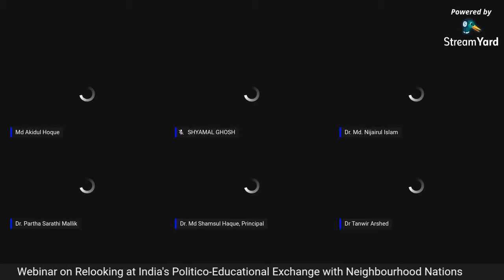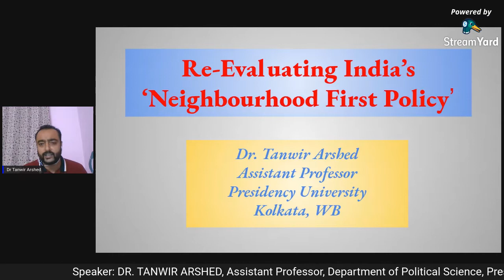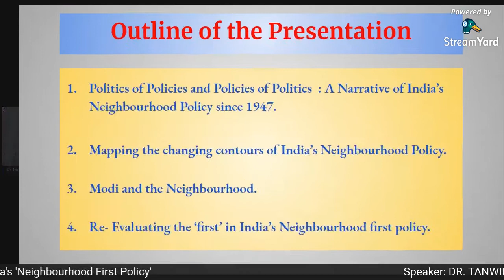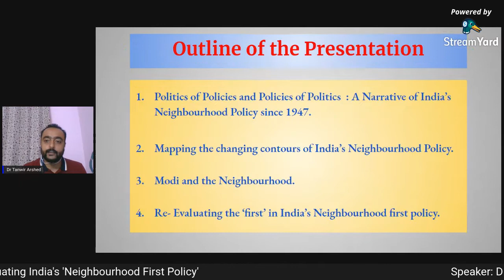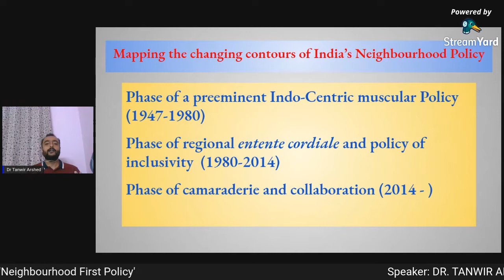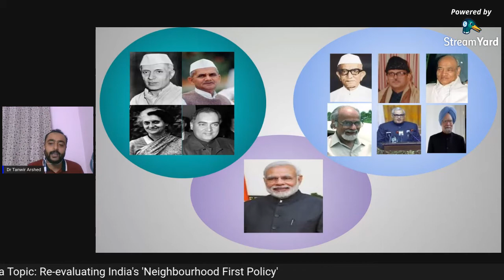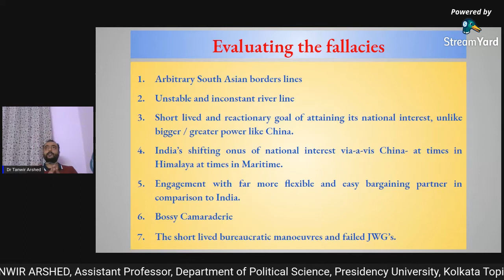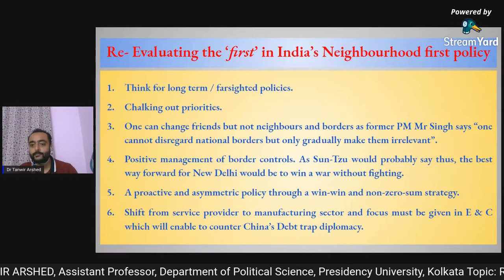National Webinar, Department of Political Science and Department of Education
Posted by
Dr Md Nijairul Islam
Assistant Professor
in Education
Gazole Mahavidyalaya,
Malda,
West Bengal.